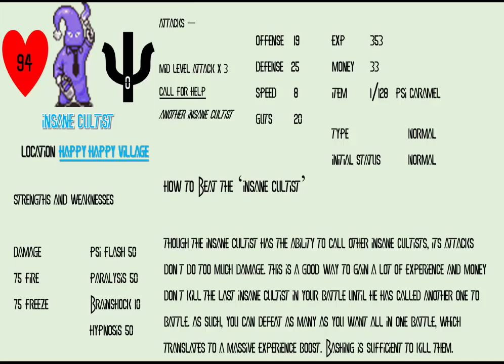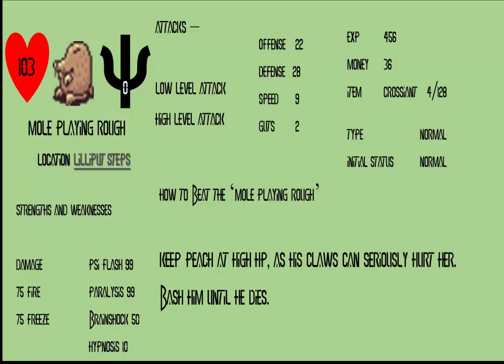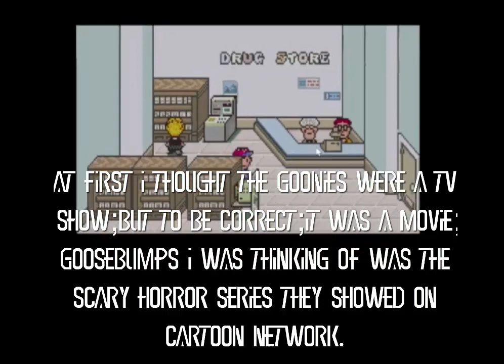Earthbound - MOOOOOOOOOOOO T.J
Apologies on no Halloween Video; I had a 4 hour VR meeting and then class afterwards. Then walked around UCF to see if there was any unusual activity [Ghosts/Creepypastas etc.] Hey, its my favorite holiday and my first time away from home.

There was absolutely no way all of Earthbound was going to be put together in October; even though I recorded it all 3 months early; but college work has me weighted down. But at least I have the footage and all. One step ahead.

In this episode; me and Gerald know about Happy Happism, but not T.J. There are quite unusual events that T.J was not prepared for. (However; he turned it around with a joke; props to him)